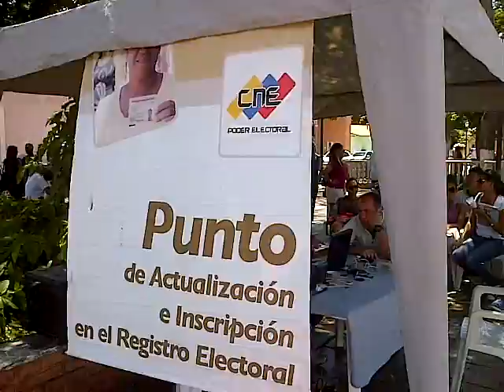Registro Electoral acumula más quejas que votantes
A cinco días de que finalice el Registro Electoral se acentúan las quejas de los votantes que no han podido actualizar sus datos. Las historias son repetitivas. La más común ha sido cambios de personas a centros de otras regiones.